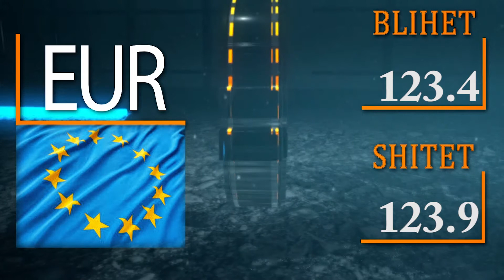KËMBIMI VALUTOR - 10 DHJETOR 2020